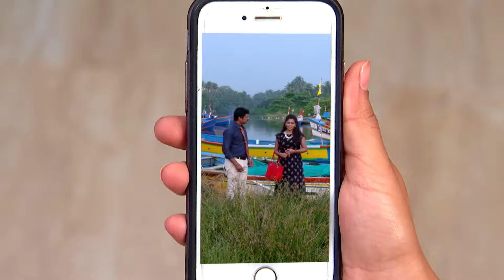Hitler Kalyana - 31 Jan, 2022 - 04 Feb, 2022 - Week In Short - Kannada TV Show - Zee Kannada